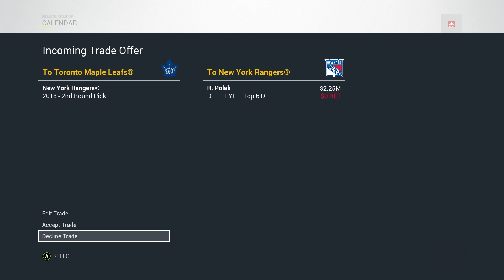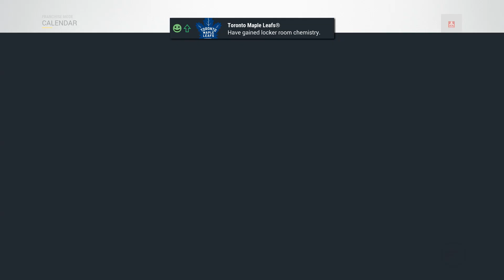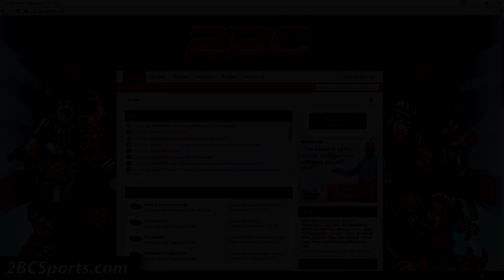Rookies Stepping Up - NHL 17 - GM Mode Commentary - Toronto ep. 3